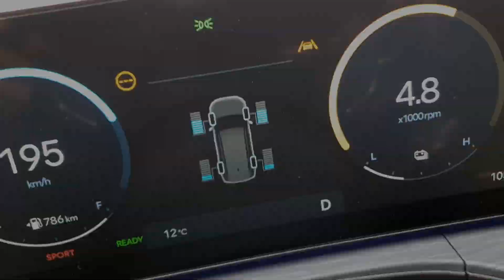신형 싼타페 하이브리드 4WD 6인승 급가속(2024 Hyundai Santa Fe Hybrid Acceleration) - 2023.11.15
현대 신형 싼타페 하이브리드 4WD의 급가속 영상입니다. 제 동영상 기준으로 0→190km/h 가속은 약 36초로 쏘렌토 하이브리드보다 약간 느립니다. 시승기는 이번 주말에 올리겠습니다.
현대 디 올 뉴 싼타페 하이브리드 캘리그래피 4WD 6인승 주요제원
트레드 1,647mm
엔진 1,598cc 가솔린 터보
모터 최고 출력 47.7 kW
모터 최대 토크 264 Nm
시스템 최고 출력 235마력/5,500 rpm
타이어 금호 크루젠 HP71 255/45R/20